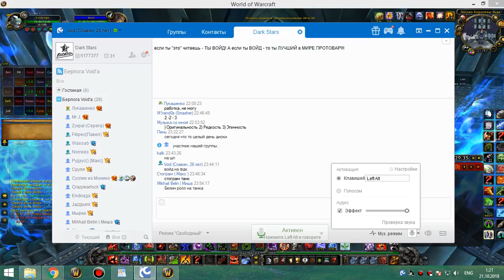2я часть цлк 25г бдк 20 10 18